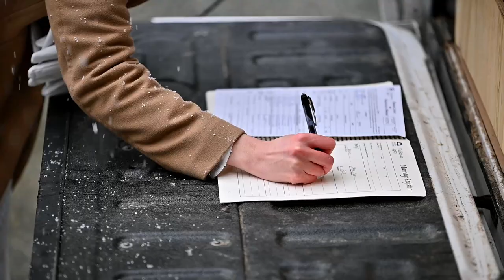Ana & Shaun Winter Wedding | Whistler BC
Ana & Shaun's Whistler Winter Wedding on February 7, 2021

Created by Ryan Funk Photography